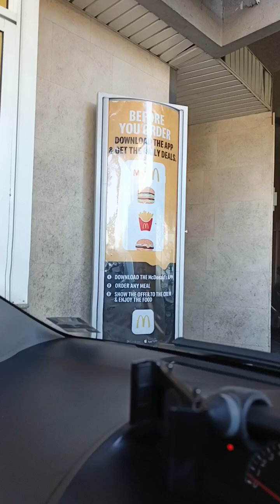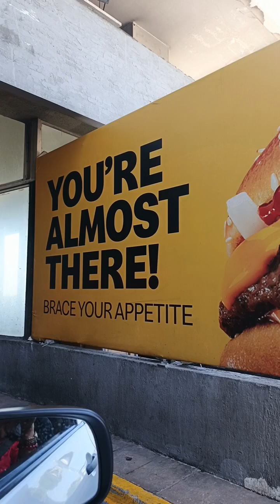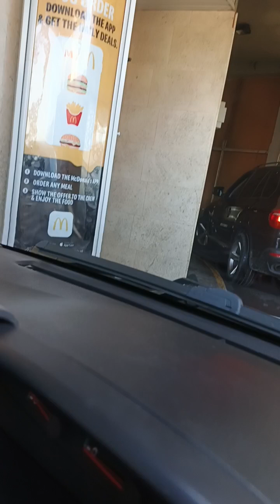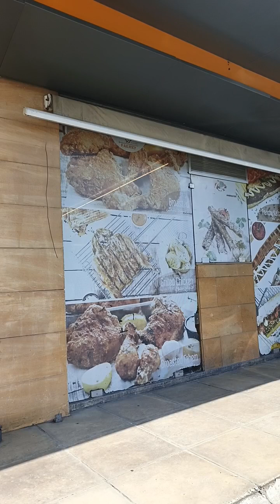Going somewhere ibakwit time